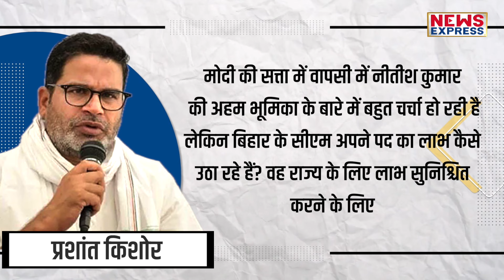Modi के पैर छूने पर Nitish पर भड़के Prashant, कहा- ‘बिहार को शर्मसार कर दिया'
राजनीतिक रणनीतिकार से नेता बने प्रशांत किशोर ने एक बड़ा बयान दे दिया है. और कह दिया है कि उन्होंने ऐसा करके पूरे बिहार को शर्मसार कर दिया है. दरअसल, प्रशांत किशोर जन सुराज अभियान के दौरान भागलपुर पहुँचे थे. यहाँ एक जनसभा को संबोधित कर रहे थे. और अपने संबोधन में उन्होंने कह दिया कि नीतीश कुमार सत्ता बने रहने के लिए पीएम के पैर छुए